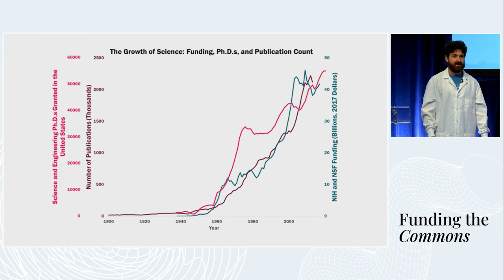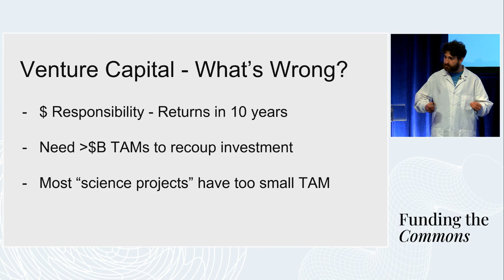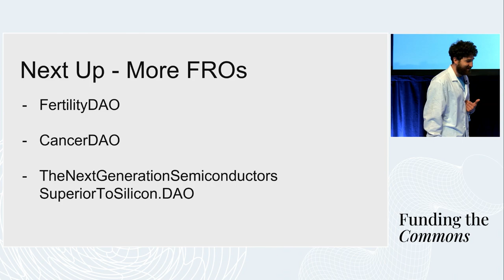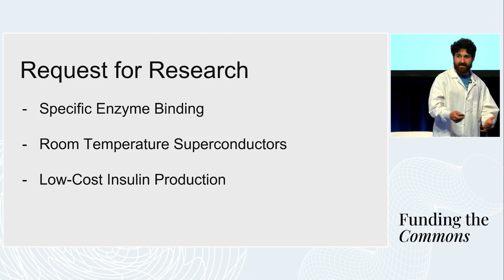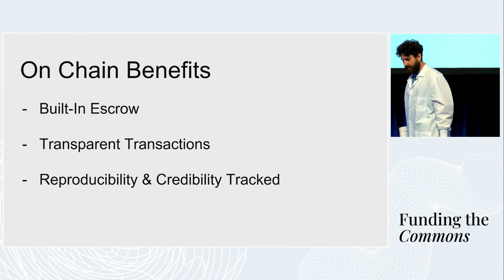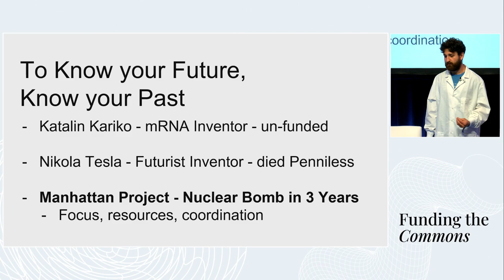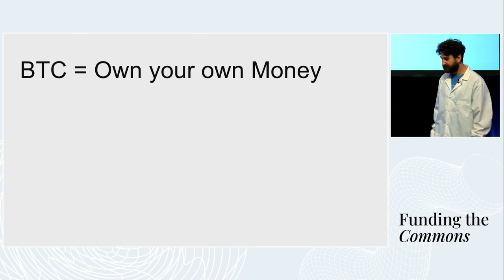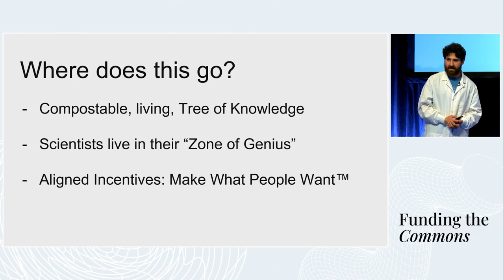Ownership and Revenue in Scientific Discoveries IP NFTs with James Sinka